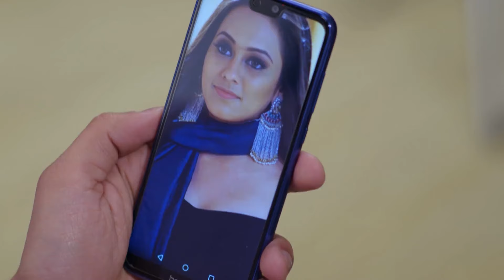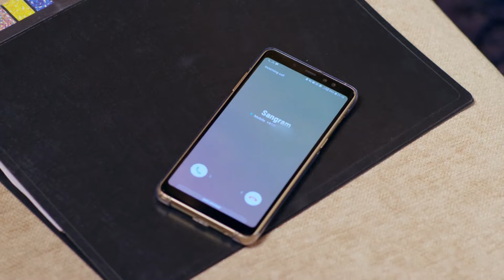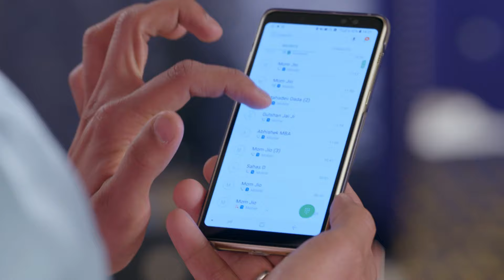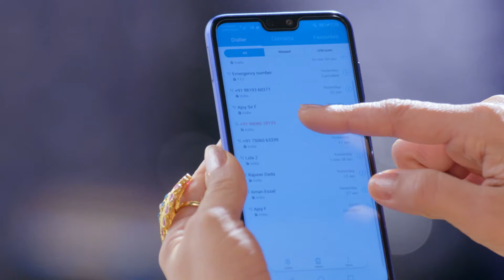Ohh No! Shweta को आया Sangram का डरावना phone! 📞😱 | Main Bhi Ardhangini | Full Ep. 19 | Zee Anmol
Shweta received a frightening call from Sangram, leaving her shaken. Will she find the courage to face this new threat? 📞😨

Main Bhi Ardhangini is an indian romantic supernatural thriller hindi tv serial aired on and tv channel and main star cast of this serial Avinash Sachdev Aditi Rawat and Heena Parmar. Jaichand and Rani orchestrate the falling of the garland on Madhav from Chitras frame. As expected Madhav takes it to be Chitras consent. Jaichand and Rani overhear Vaidehi talking to Chitras photo and inform Nilambari about

Star Cast : Judges:Guru Randhawa, Himesh Reshammiya,Neha BhasinPL2QlXuKj-XY1c7kL_QsNDSnVqbs7Q1YrN

Ohh No! Shweta को आया Sangram का डरावना phone! 📞😱 | Main Bhi Ardhangini | Full Ep. 19 | Popular Hindi Show | Zee Anmol